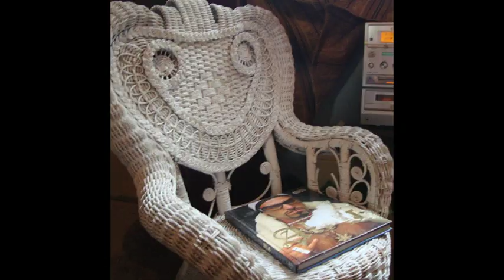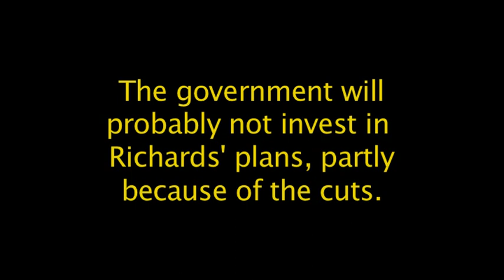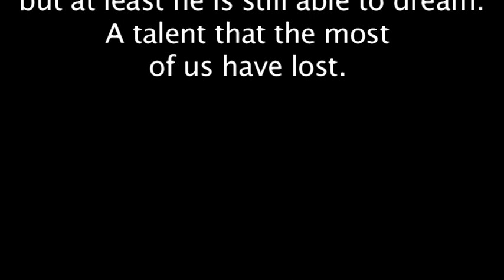Richard Sleeman: the man who gives color to a grey city